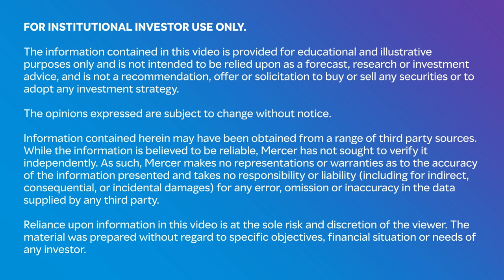How to build a private debt allocation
Mercer Investments | David Scopelliti, Head of Private Debt, explains why private debt opportunities are growing and what this means for investors.

Private debt covers a broad spectrum of potential. It may help diversify portfolios, enhance yields and identify where investors might deploy capital efficiently over the short, medium and long term.